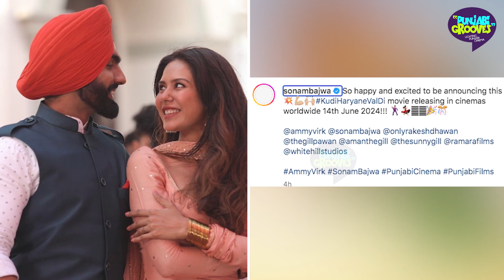Ammy Virk ਤੇ Sonam Bajwa ਮੁੜ ਆਣਗੇ ਇਕੱਠੇ ਨਜ਼ਰ Kudi Haryane Val Di ਫਿਲਮ ਲਈ ਕੀਤਾ collab